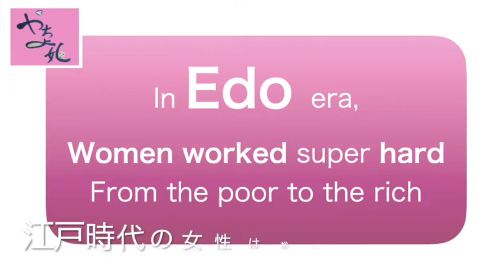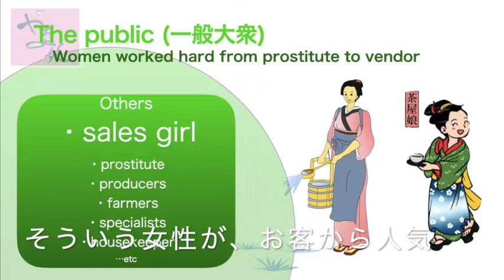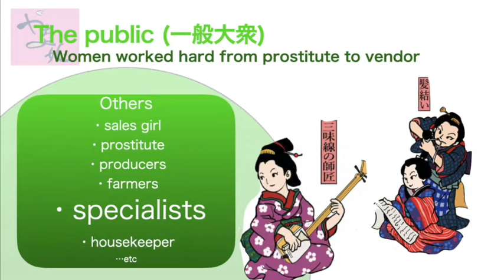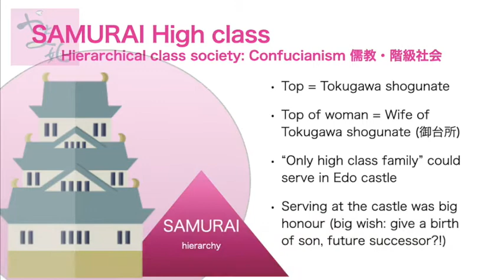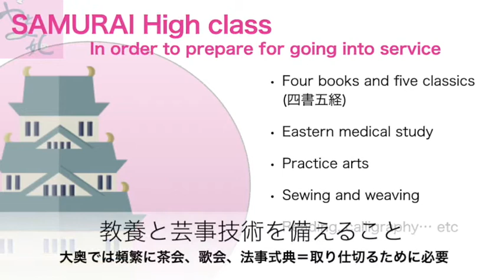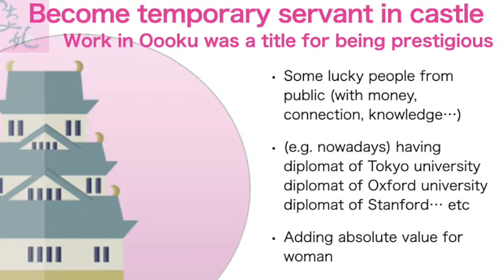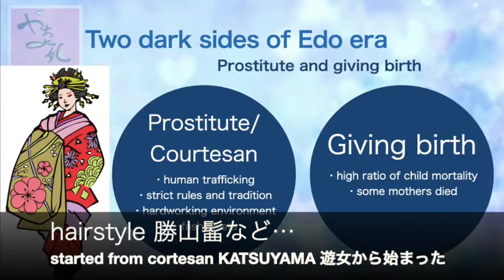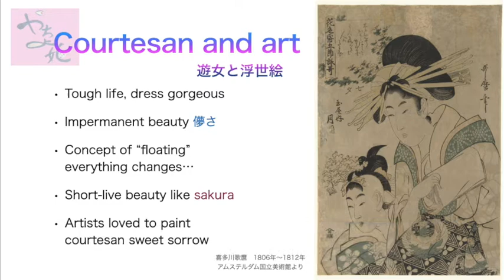Women's career in Edo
Princess Yachiyo is a samurai princess lived in about 150 years ago.
At the time in Japan, the world changed drastically: every value, rule, order changed due to the Meiji Restoration.
(Just like current situation: due to corona, everything is changing...)

The aim of this channel is to discuss with you about life, love, career.. etc. everything matters in your life through discovering about a woman "Princess Yachiyo" (a "last" princess of Takamatsu domain).

I will upload next video on next Saturday!

「弥千代姫」を通して
時代の変化の「今」を見つめる…
武士の恋愛観について探ってみます。

コメント欄に、貴方様の考えや意見などを
自由に書いて教えてもらえると嬉しいです💓

次回の動画アップは次週土曜日を予定しております！

一部を表示

✨エミリーのブログ　「愛あふれる世界」
Emily's blog (Japanese written only)

外部リンク
今回、参考にさせてもらった文献